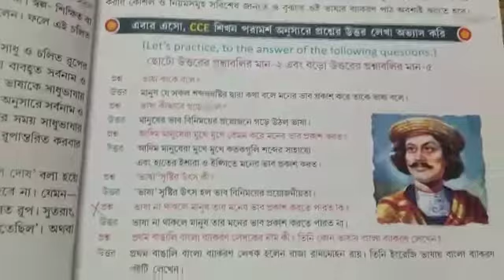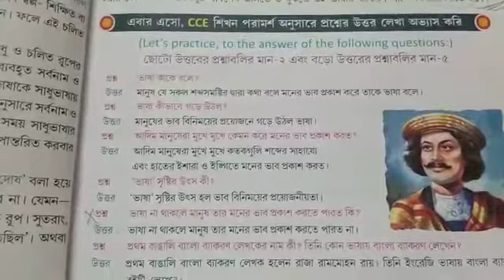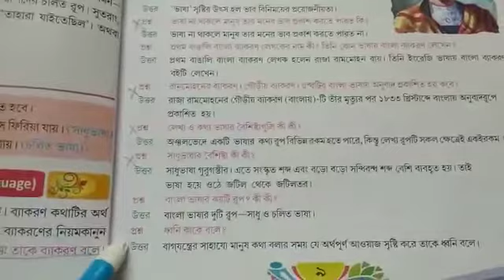Class I I I Bengali Grammar class ( p-7-10) part 3